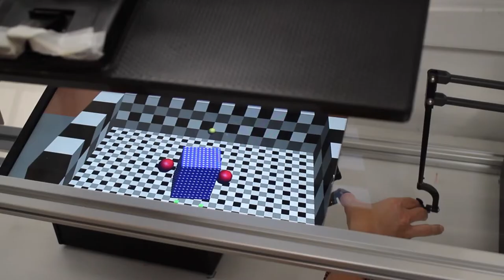Exploring the Science of Touch: VirtualRealityGame Shows How Our Brain Perceives Stiffness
Our hands have an incredible ability to sense and assess the stiffness of objects, but how does this perception work in our brains?

In this video, we delve into the world of touch and explore the latest research from an international team of BBSRC-funded scientists led by University College London. Using virtualreality experiments, they have discovered the specific area of the brain where stiffness perception is formed, shedding light on this fascinating aspect of humanperception.

Join us to learn more about the science of touch and the amazing abilities of our hands.

Let’s connect!